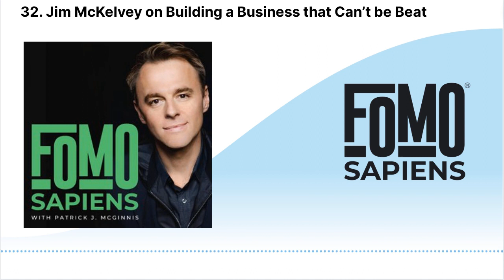32. Jim McKelvey on Building a Business that Can’t be Beat | FOMO Sapiens with Patrick J. McGinnis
Have you ever been faced with a problem and there wasn’t a ready-made solution? Have you ever been frustrated trying to complete a project and couldn’t find a video or article online for guidance or support? These are challenges that require innovative thinking and novel invention, but they also create some of the best entrepreneurs. Serial entrepreneur, inventor, author, and billionaire philanthropist Jim McKelvey discusses his new book The Innovation Stack: Building an Unbeatable Business One Crazy Idea at a Time and how the practice of true entrepreneurial thinking inevitably leads to innovation and invention.In his new book, McKelvey explains how to create an unbeatable business that solves previously unsolvable problems through radical, entrepreneurial thinking.